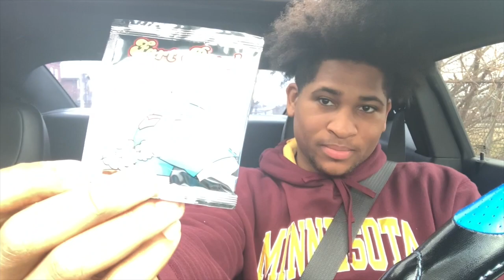FART BOMB PRANK LEADS TO CRASH!!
instagrams: cct24_
                      _.baddiigk